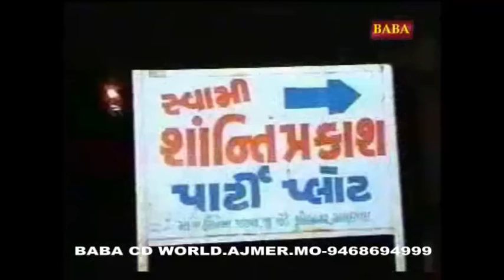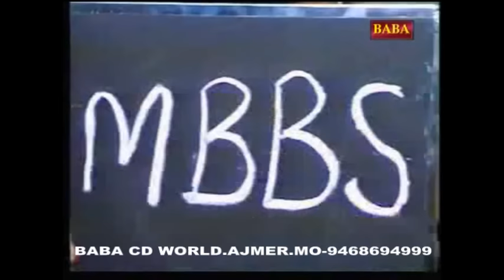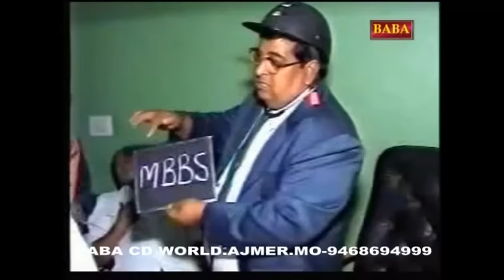Chando No.1 | Sindhi Comedy | अहमदाबाद जी मशहूर | चंडो न. 1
Sindhi Pen Drives, Memory Cards, Cds & Dvds Available At: -
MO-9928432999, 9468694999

Sindhi Topis, Jhulelal Sai Flags, Lockets, Pendents, Malas, Maflar, Key-Chains, Pens Also Available..